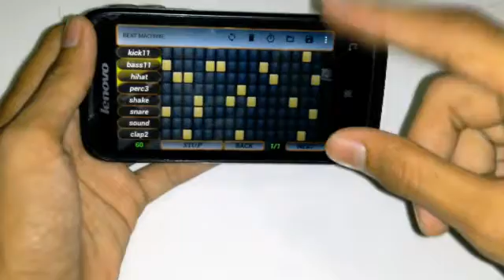Marshmello datang kerumah gua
Subsribe ada marshmello kerumah gua gak nyangka tapi yang kw 10